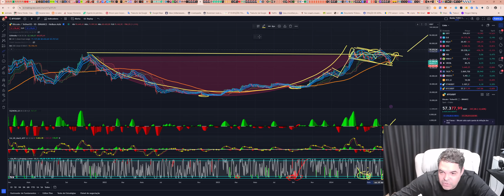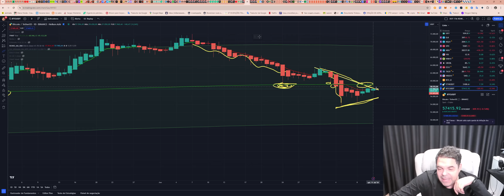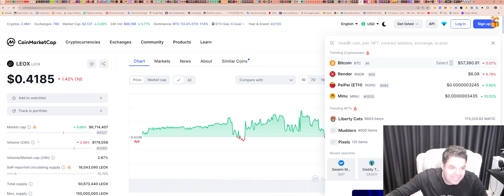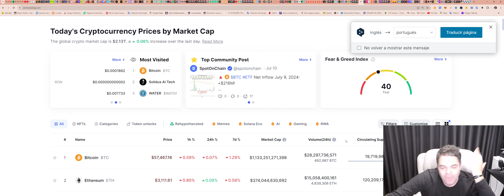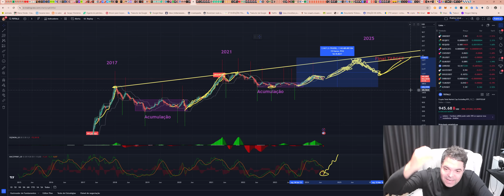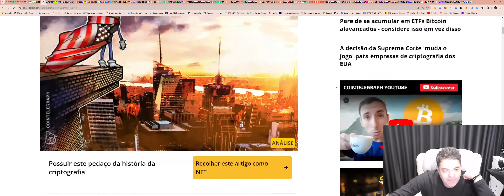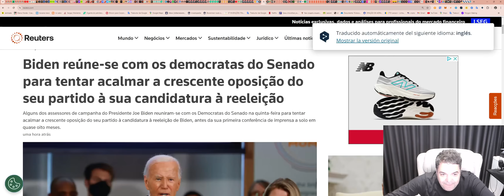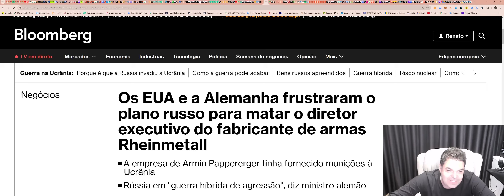Bitcoin (BTC) - Análise de fim de tarde, 11/07/2024!